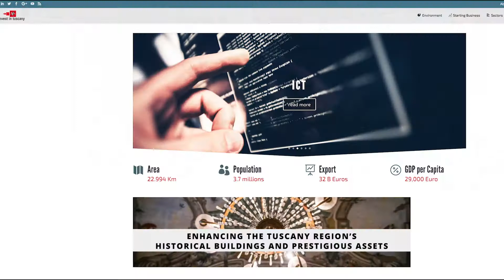Attrarre investimenti dall'estero: il tour italiano parte dalla Toscana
A Firenze si è tenuta la prima tappa dell'iniziativa organizzata da Governo e Regioni che punta a facilitare l'ingresso di nuovi investitori nel nostro paese.